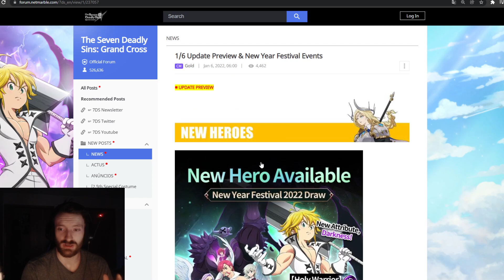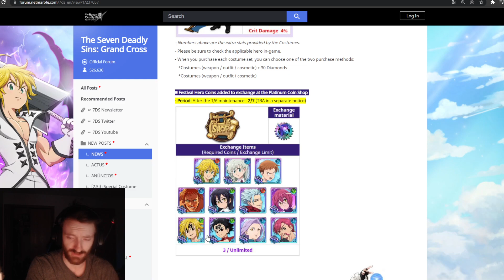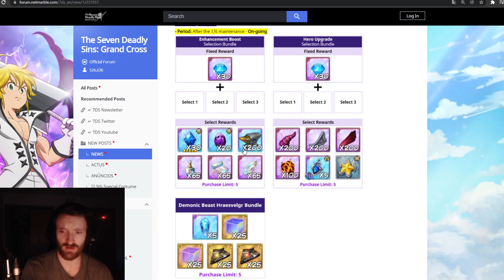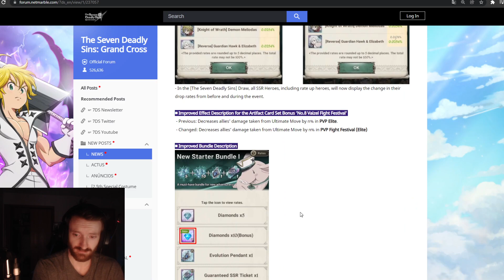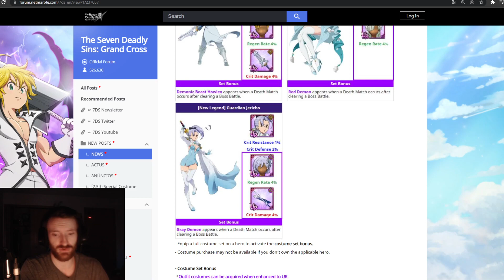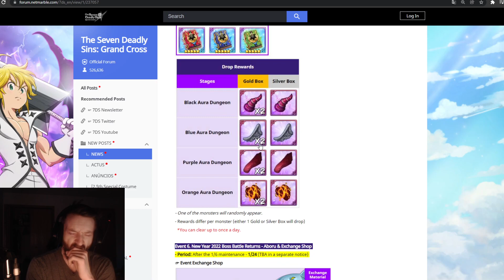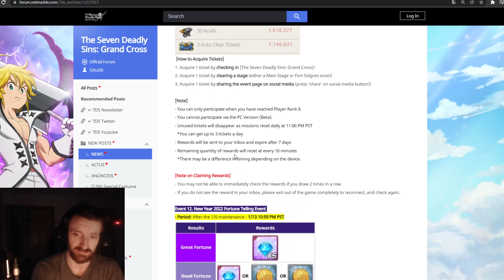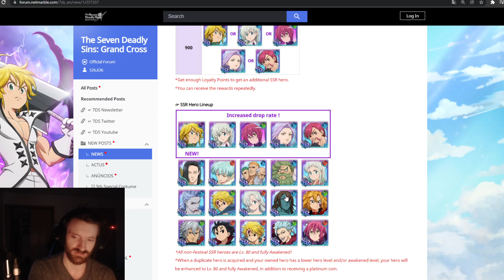TRAITOR MELIODAS IS HERE WITH BANNER INFO!! ALOT OF REWARDS COMING!! 7DS: Grand Cross 1/6 Info